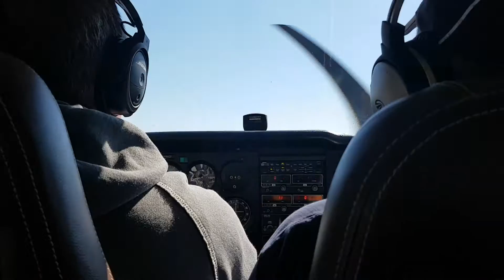Landing in Dubois Regional Airport